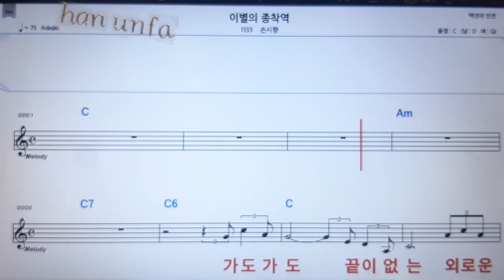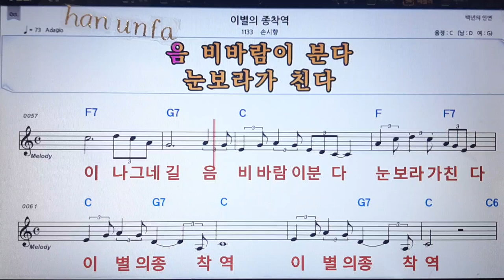이별의 종착역/손시향💋노래방 반주*기타 코드 악보*가라오케💖Karaoke*Sheet Music*Chord*MR